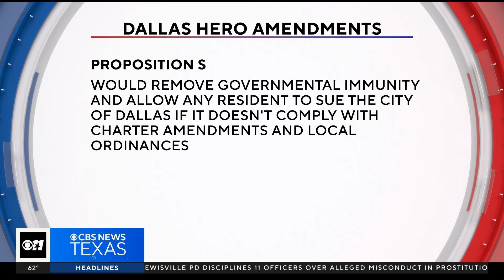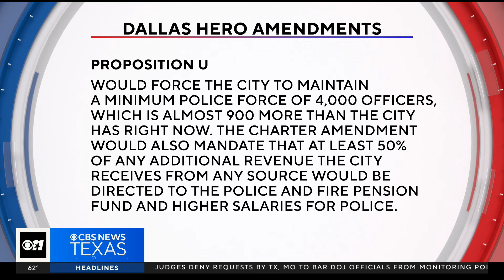Dallas residents vote on the HERO Amendments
Propositions S, T and U, known as the Dallas HERO amendments, are among 18 amendments on the ballot in the City of Dallas in the 2024 election.